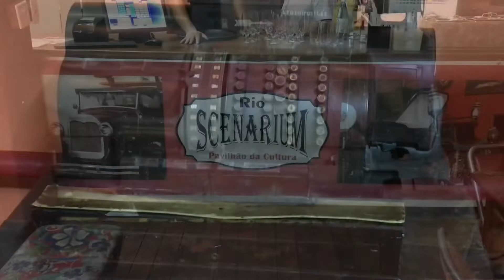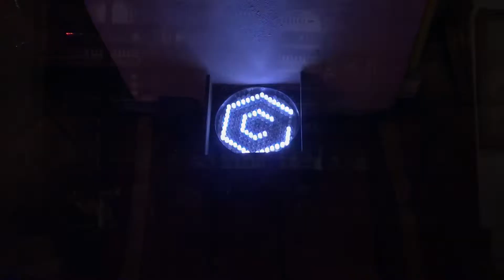Lapa. Rio à noite.